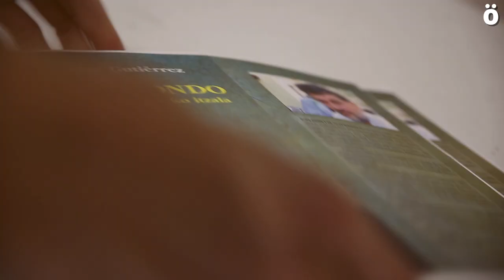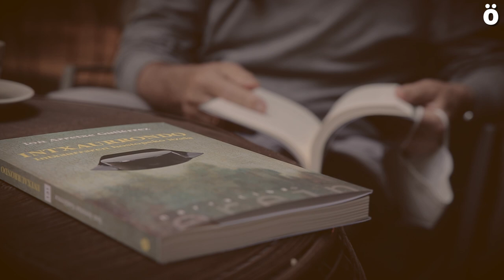Intxaurrondo, intxaurraren hostopeko itzala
Ion Arretxek idatzitako "Intxaurrondo, la sombra del nogal" liburua euskaraz argitaratu du du Erein argitaletxeak. Josu Zabaleta izan da liburuaren itzultzailea, eta berarekin mintzatu gara Itxaropena inprimategian liburuaren inprimaketa lanetan izan eta gero.

"Intxaurrondo, intxaurraren hostopeko itzala" liburuak Lege Antiterroristaren babespean tortura eta izua bizi izan zituen Ion Arretxe 21 urteko gaztearen lekukotasuna ematen digu, lehenengo pertsonan kontatua.

Historia ausarta, beharrezkoa, literatur balio anitz dituena eta protagonista guztiek kontatzerik izan ez dutena, zoritxarrez.

1985eko azaroaren 26an, Mikel Zabaltza, haren neska-laguna, lehengusua eta liburu honen egilea atxilotu zituzten.

Elkar ezagutzen ez bazuten ere, ETAko komando bereko kide izatea leporatzen zien Guardia Zibilak, eta haiei egozten zien Pasaiako portu inguruan ordu batzuk lehenago hildako bi militarren eta guardia zibil baten heriotza.

Arretxek prosa soil eta gordinez kontatzen digun moduan, ohetik altxarazi orduko mendira eraman zuten; hondakinak jasotzeko erabiltzen diren plastikozko bi zakutan sartu zuten, momia baten antzera biltzeko zintaz estutu zuten, eta galdekatu egin zuten, behin eta berriz murgilaraziz burua ibai batean.